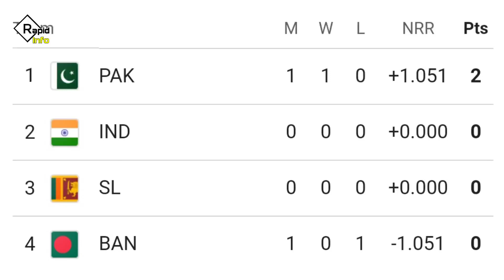Asia Cup Points Table | Asia Cup Match Schedule Super 4 Teams | cricket news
Asia Cup points table today | Asia Cup super four match schedule | india vs Pakistan match schedule | cricket news | cricket news today